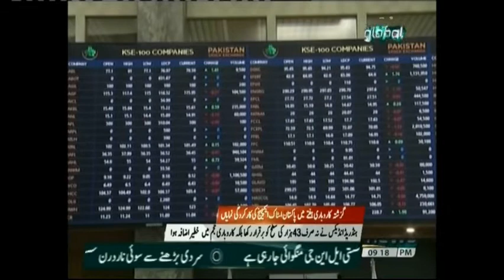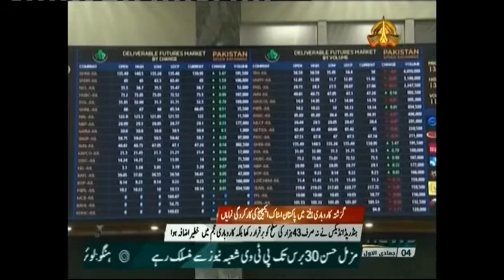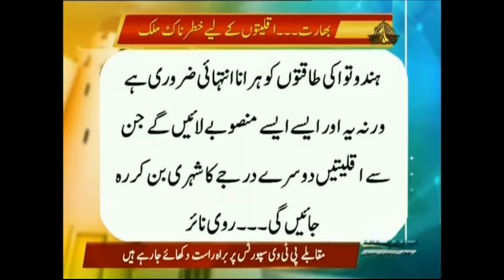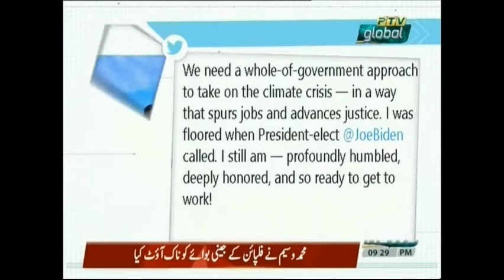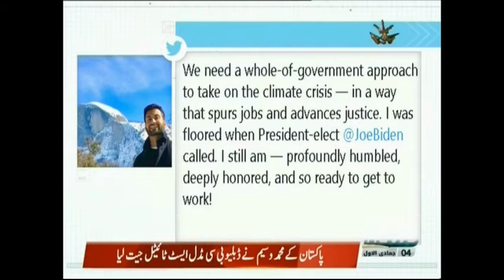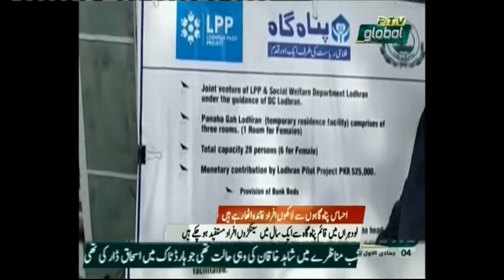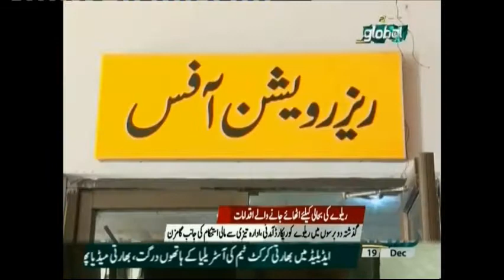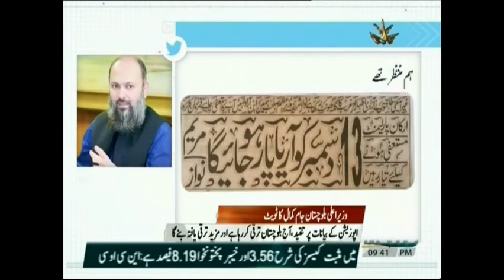PTV Global Urdu 20 December 2020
PTV Global Urdu